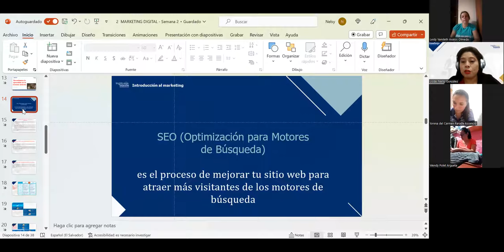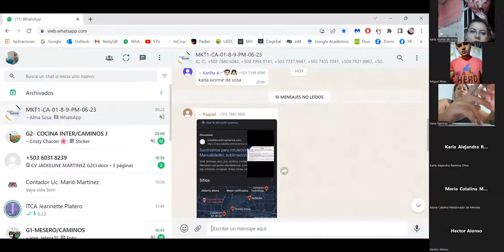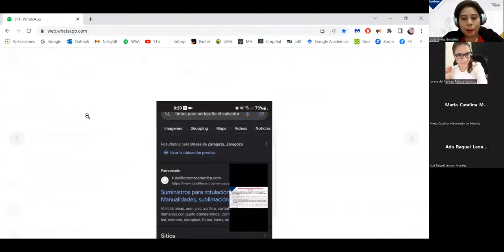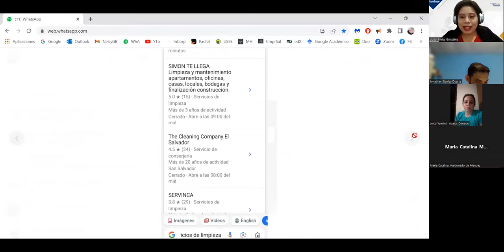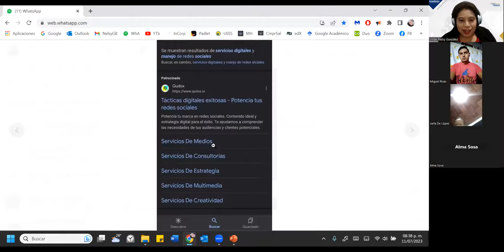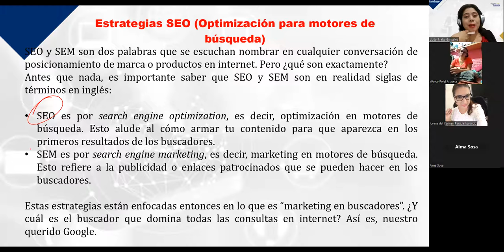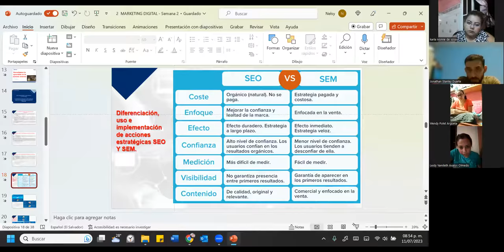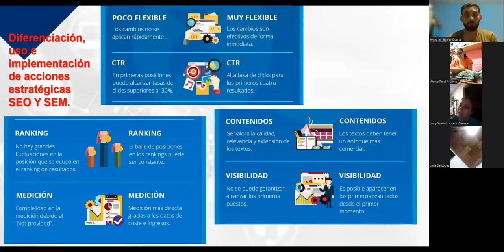SESIÓN 6 – 11/07/2023 – MKT1-CA-01-8-9-PM-06-23 – GONZÁLEZ – ESTRATEGIAS DE SEO